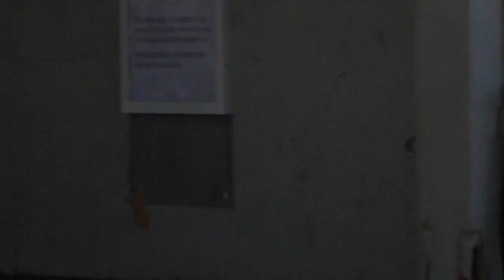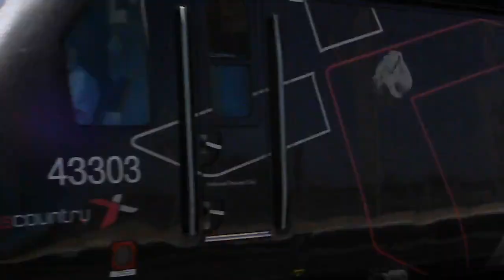Dawlish, Dawlish Warren and Dawlish sea wall 08/08/22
A good day trainspotting in Dawlish